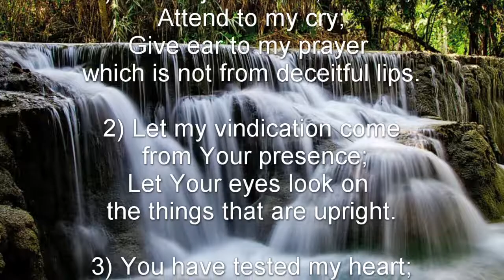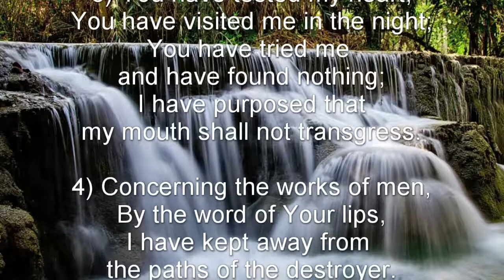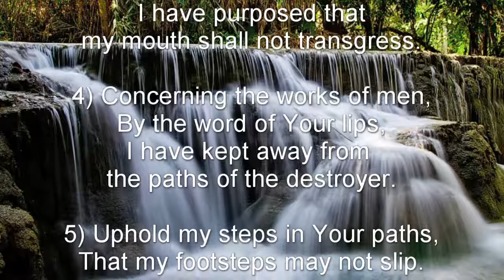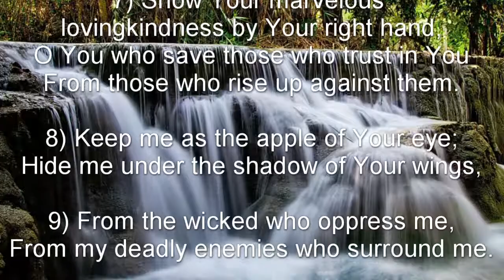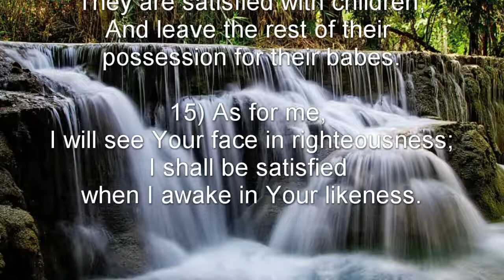Psalm 17 (NKJV) - Prayer with Confidence in Final Salvation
Prayer with Confidence in Final Salvation